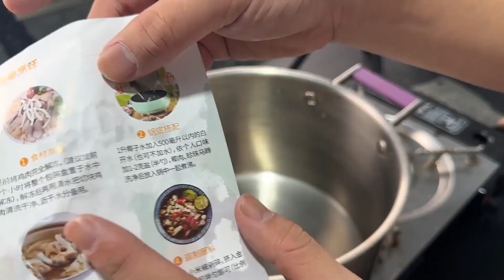花212元网购椰子鸡套餐，号称10分钟就能吃到正宗椰子鸡，真的吗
请注意，本视频符合平台的使用要求，没有任何违规行为。 花212元网购椰子鸡套餐，号称10分钟就能吃到正宗椰子鸡，真的吗